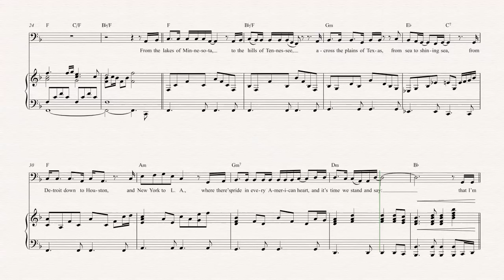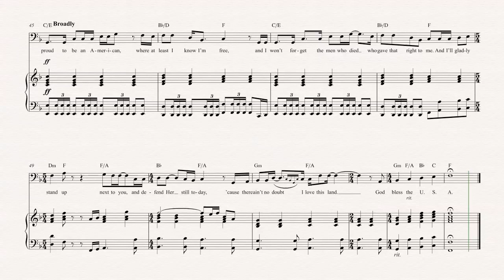Euphonium - God Bless the USA - Lee Greenwood - Sheet Music, Chords, & Vocals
Euphonium sheet music, chords, and vocals of God Bless the USA - Lee Greenwood

Learn to play God Bless the USA and play along!